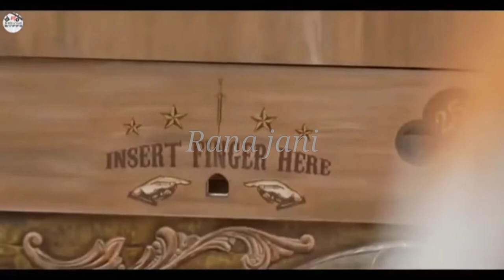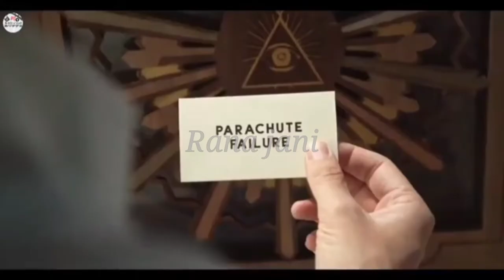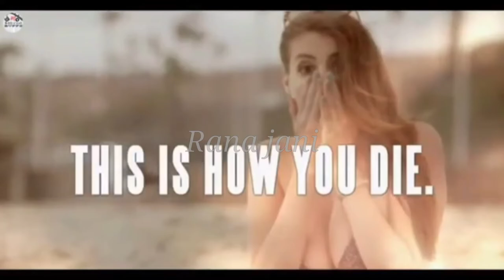This is how you die(2021) New movie explained hindi/urdu | how you die.ummarized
This movie how you die movie in explained hindi and urdu in short story .

Teaching Scholarship and Research Share use is the use promoted by copyright status date may be other wise being known for education and personal use it is the balance in favor of fair use